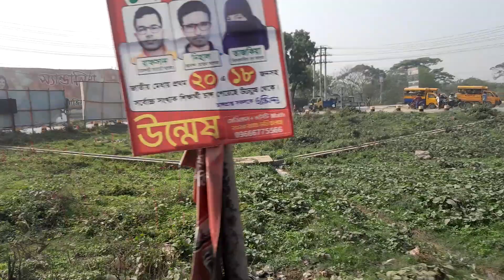ভৈরব সৈয়দ নজরুল ইসলাম সেতুshortvideo